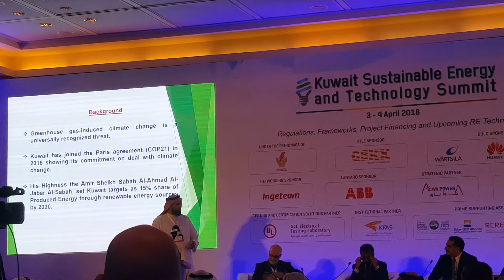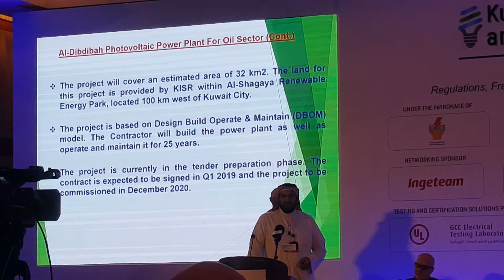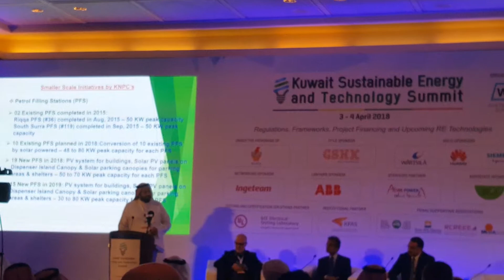CMS at Kuwait Sustainable Energy & Technology Summit